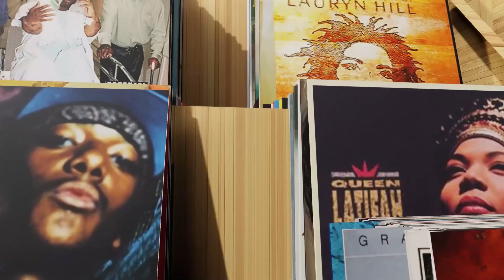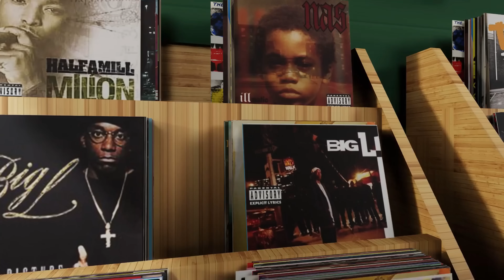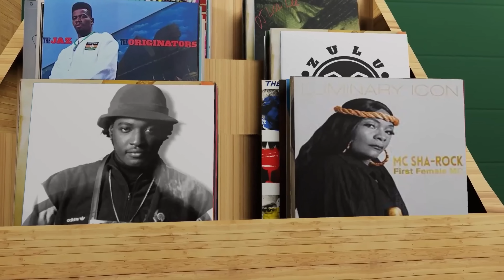Kidd Called Quest Ft. Jaz-O,Pretty Bulli,Curtis Coke,Ken-C - RELATE (PD Kidd Called Quest) New Video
Kidd Called Quest Ft Jaz-O,Pretty Bulli,Curtis Coke,Ken-C - RELATE (NEVER GIVE YOU UP 2) (New Video)

Rochester, New York producer extraordinaire Kidd Called Quest recruits Curtis Coke, Pretty Bulli, Ken-C and living legend Jaz-O for his new single and accompanying music video titled "RELATE (NEVER GIVE YOU UP 2)."